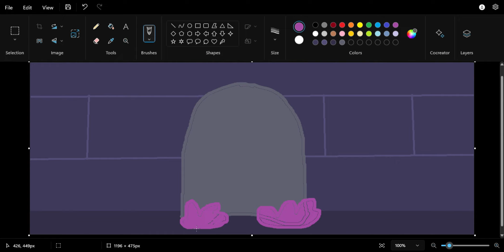Big Mouse needs personal information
Well what is it?